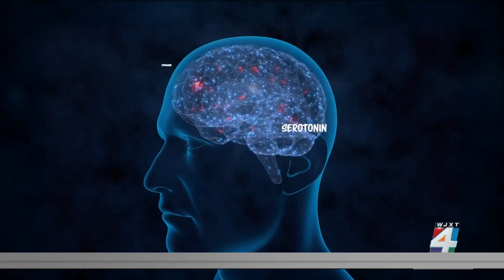The science behind why gratitude is good for you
Over 90% of Americans say their gratitude made them “extremely happy” or “somewhat happy,” but did you know simply being grateful helps you a lot more than you think?